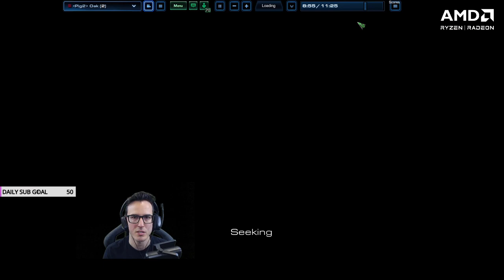StarCraft 2 Coaching | Zerg: ZvZ ling-bane bust and ZvP 1-1 roach timing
In this Starcraft 2 coaching session with a Diamond 3 Zerg, we learn how to ling-bane bust in ZvZ and 1-1 roach timing in ZvP.